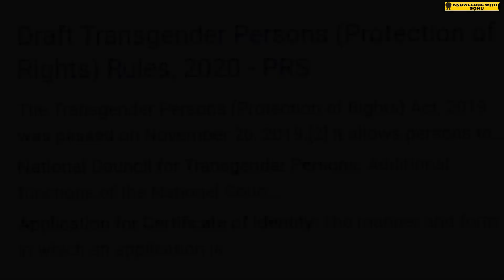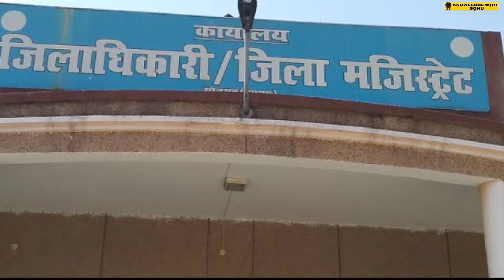Government ने दी IAS Officer को Special Power's As A District Magistrate&Collector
{Transgender Related Act and Rules}
Special Power's of IAS Officer As A District Magistrate&Collector